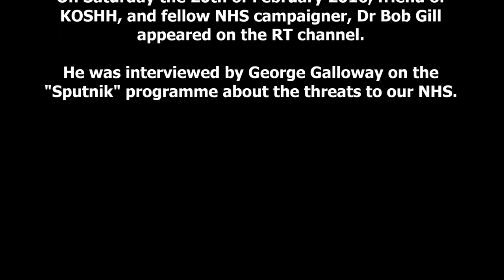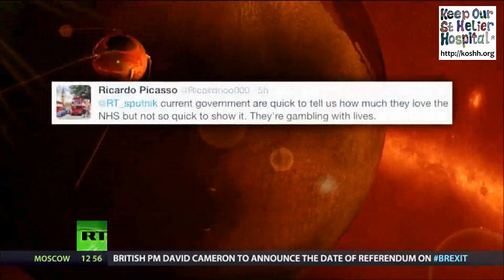20/02/2016 - Dr Bob Gill on RT's Sputnik programme.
20th Feb 2016: Friend of KOSHH, Campaigner and GP Dr Bob Gill was interviewed on the RT channel's Sputnik Programme by George Galloway.